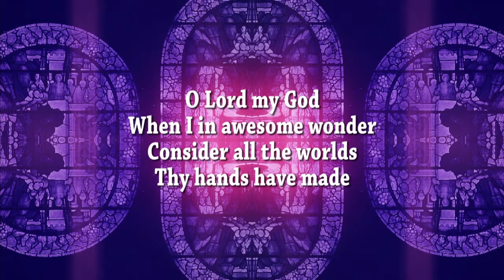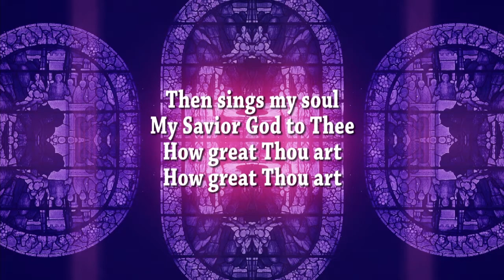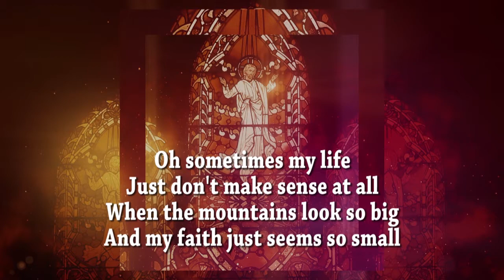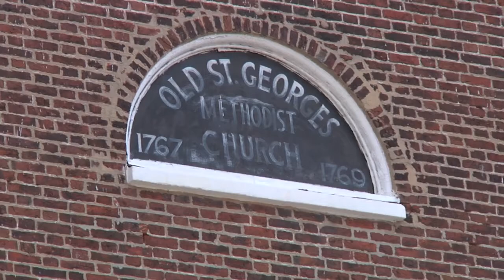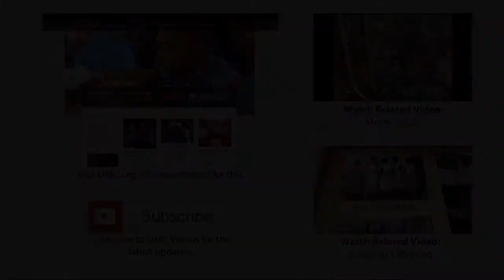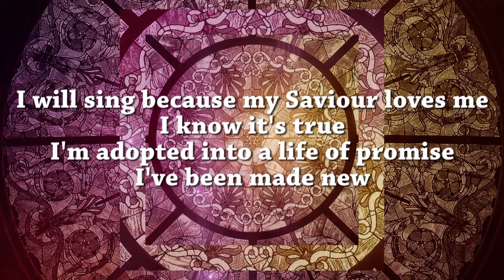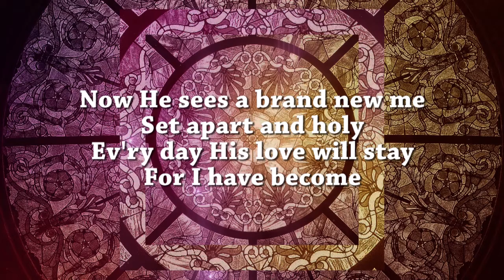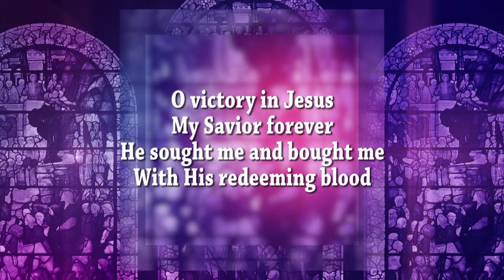Don't Forget Your Ticket - 2 Corinthians 5:16-21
Rev. Dr. Ron Perceful

Copyright licenses:
CCLI#1277740 (Music)
CSPL#052120 (Streaming)